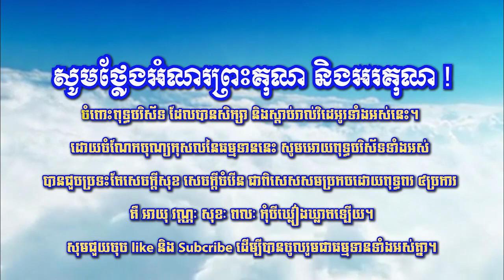ឆន ម៉ៅមេត្តា - រឿង ពូកែអួត ( គង្គេយ្យជាតក ) Chhan maometta The Dhamma talk